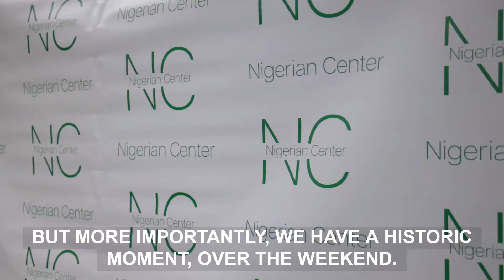Nigerian American Day Press Conference Intro